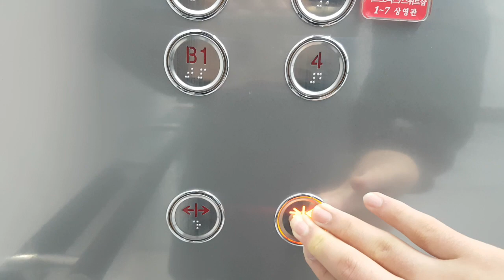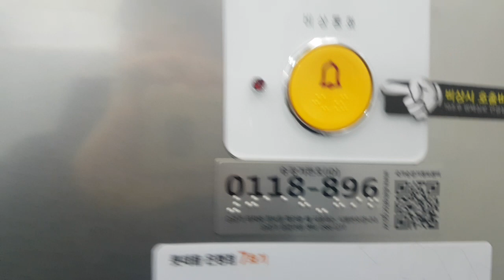(2018.02.01 촬영) 서울특별시 은평구 통일로 1050 (진관동) 롯데몰 은평 나머지구간 OTIS엘리베이터 탑사기